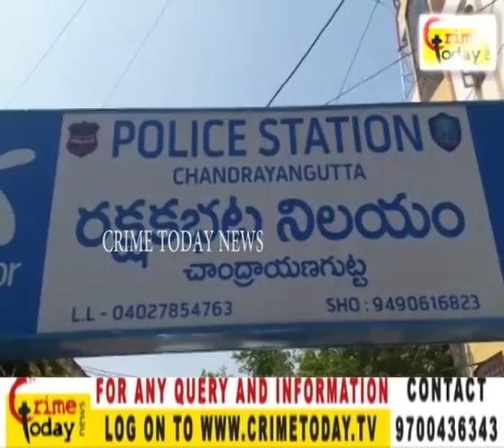CONGRESS PARTY PROTEST AGAINST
24/7 Live Online